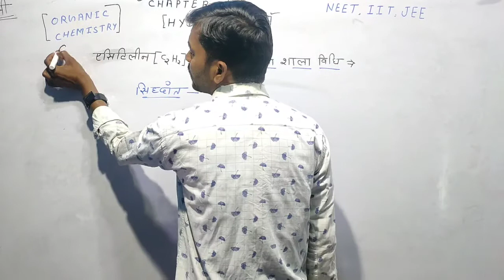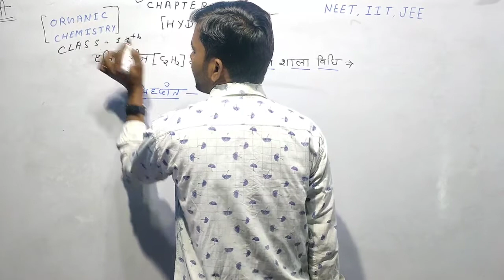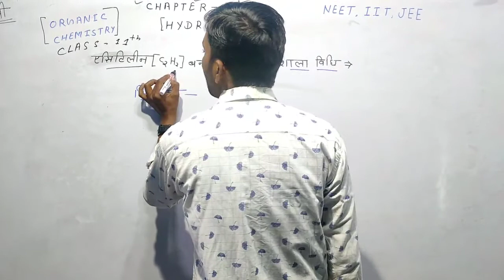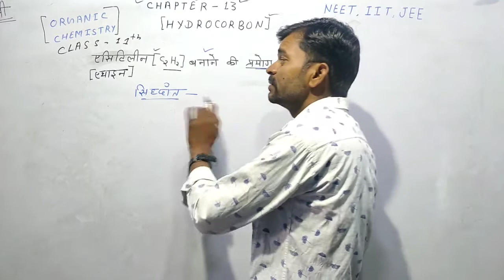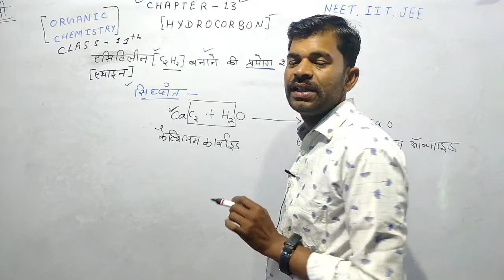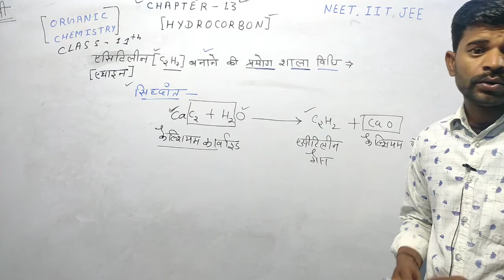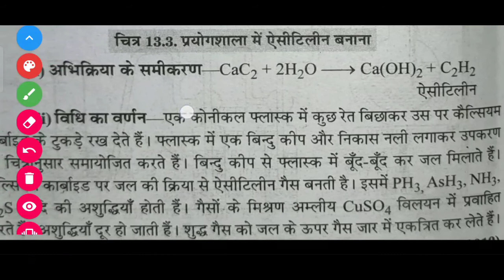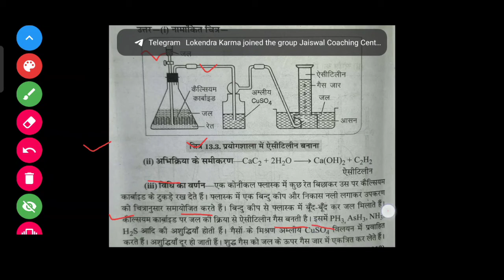11th Chemistry//हाइड्रोकार्बन//एसीटिलीन C₂H₂बनाने की प्रयोगशाला विधि।।in Hindi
11th Chemistry//हाइड्रोकार्बन//एसीटिलीन C₂H₂बनाने की प्रयोगशाला विधि।।in Hindi